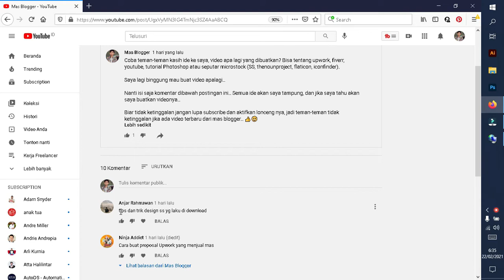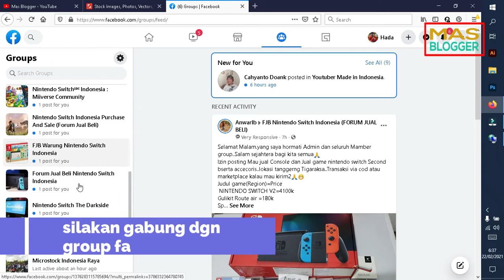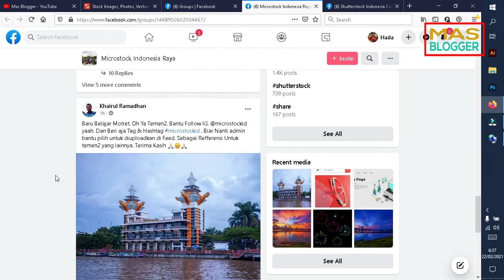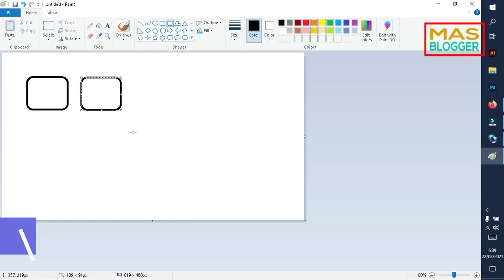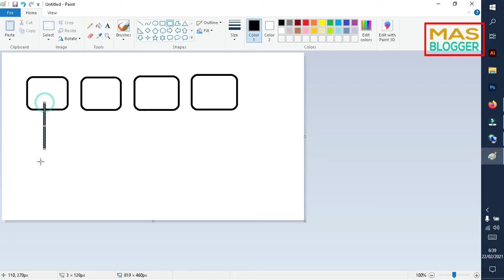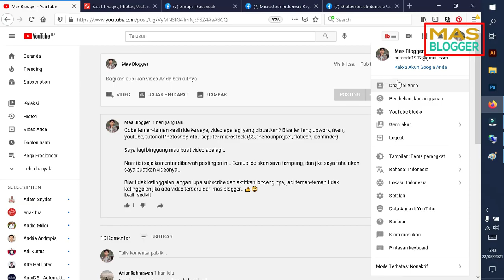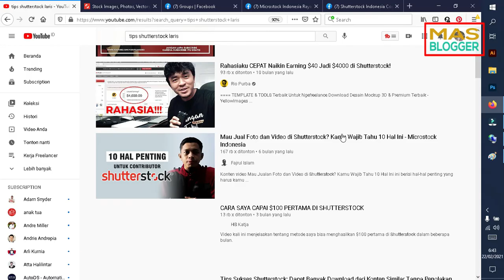Tips sukses shutterstock agar jualan laris 2021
Video mas blogger kali ini masih seputar shutterstock yaitu tips tutorial rahasia agar dapat dollar atau gajian rutin dan banyak download di shutterstock 2021. Metode ini merupakan cara agar desain cepat laku di shutterstock 2021 dan juga bisa menjadi tips trik mengetahui desain foto yang laris di shutterstock 2021.